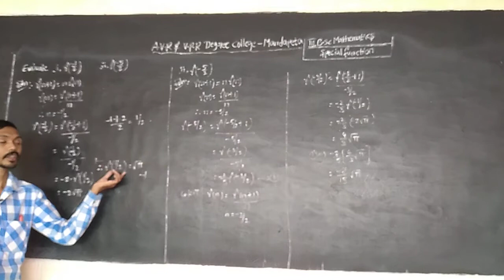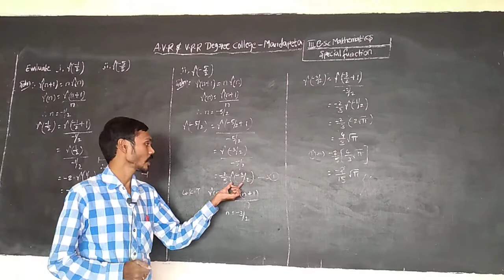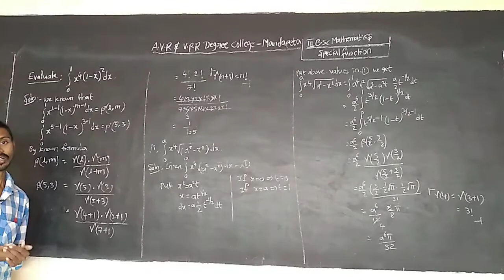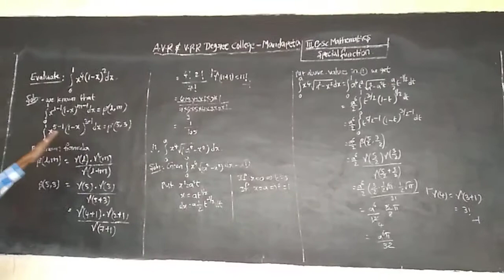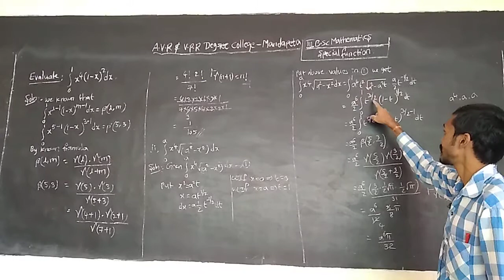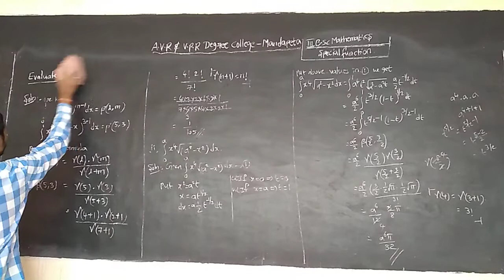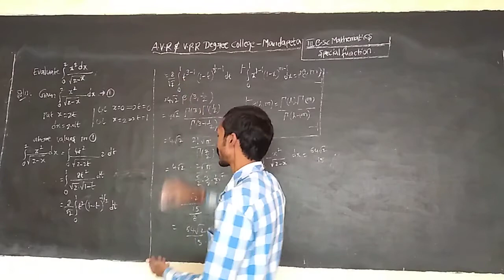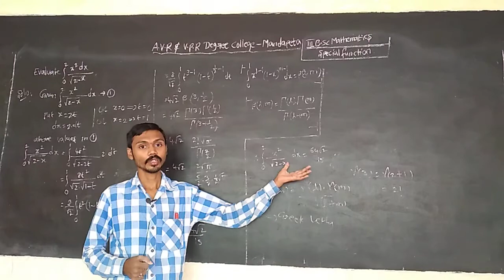lll BSC Vl SEM MATHS SPECIAL FUNCTION UNIT 5 PART 1